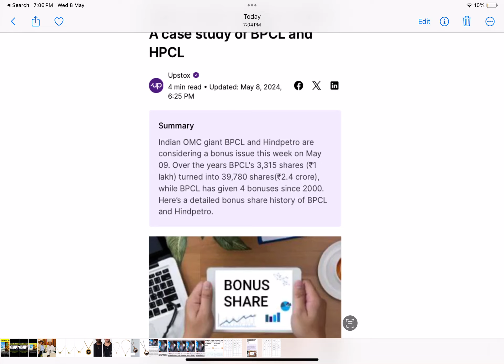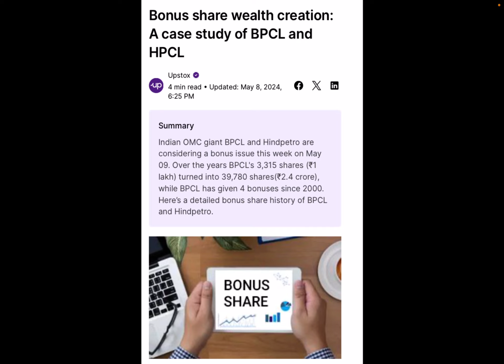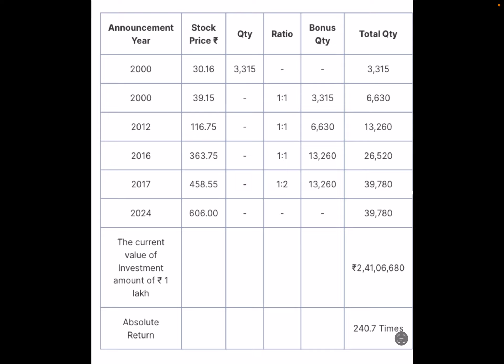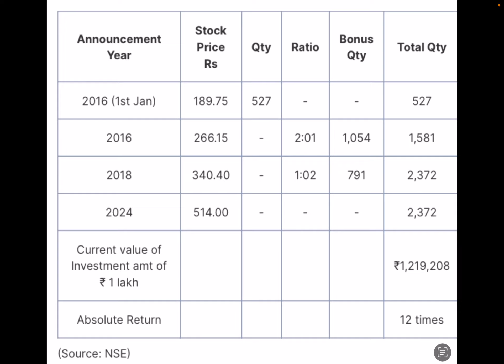Bonus share wealth creation:A case study of BPCL and HPCL